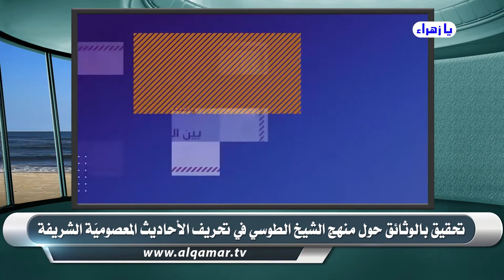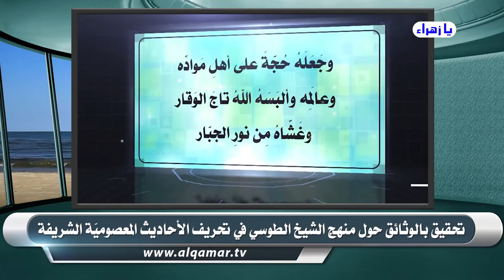تحقيق بالوثائق حول منهج الشيخ الطوسي في تحريف الأحاديث المعصومية ‼️